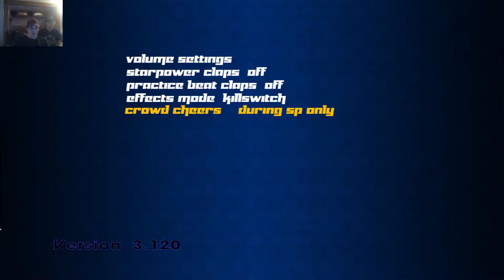Brony Arches Discussing what To add in FoF:RiM